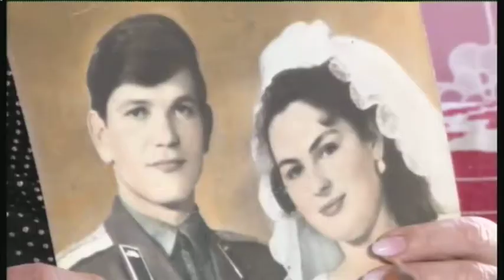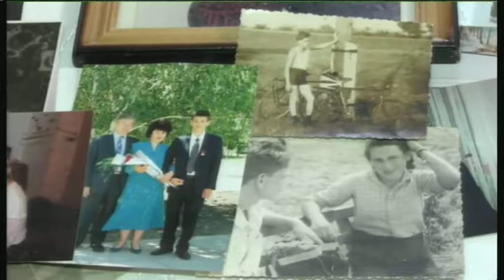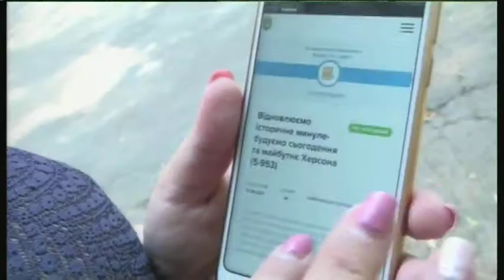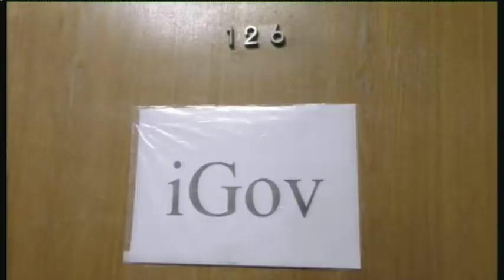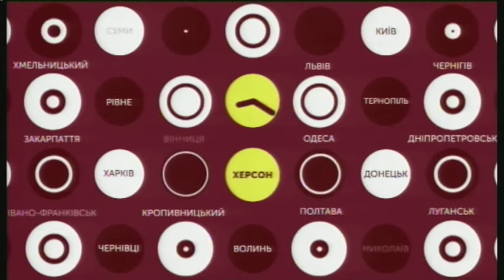12.09.2019. Новини. 13:30